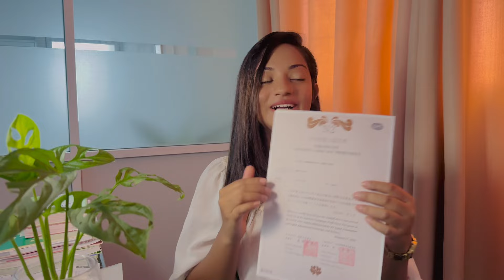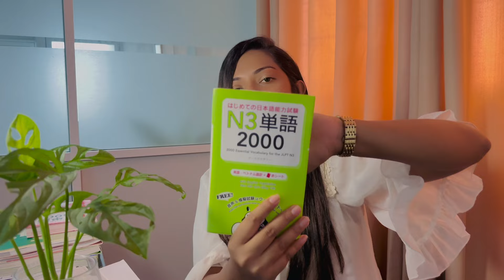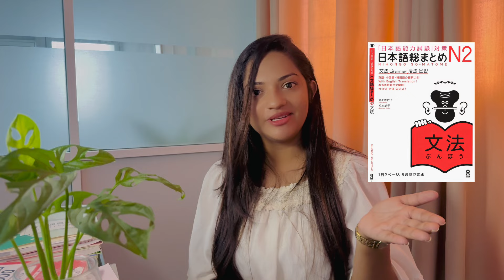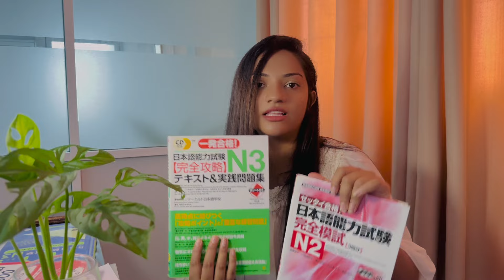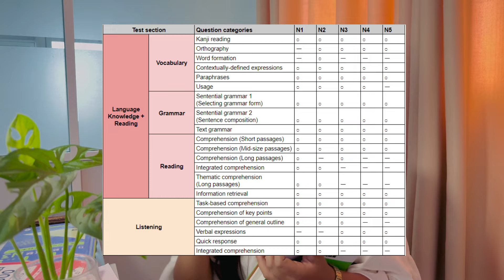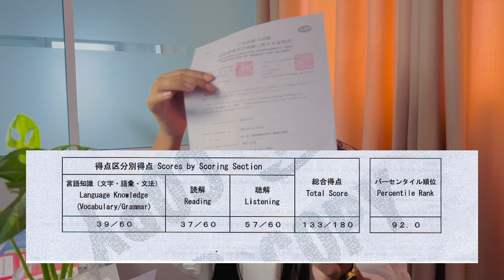LET'S TALK මම JLPT N2 pass වුනේ කොහොමද..? | How I Passed JLPT N2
Hello...In this video, I’m sharing my journey to passing the JLPT N2 exam! From my study routine and favorite resources to the strategies that helped me stay motivated and overcome challenges, I’ll cover everything you need to know to succeed. Whether you’re just starting your JLPT N2 preparation or looking for that extra push to pass, this video is packed with tips and advice to help you achieve your goals.

What You’ll Learn:

* My step-by-step study plan
* Essential books and online resources
* How I improved my vocabulary, grammar, and kanji skills
* Tips for effective time management
* How to stay motivated and focused during your preparation

👉JLPT study books I used
N2 Tango 2500
Shinkanzen Master N2 Grammar
Shinkanzen Master N2 Vocabulary
Shinkanzen Master N2 Kanji
 Nihongo Soumatome N2
Try Nihongo N2,N3